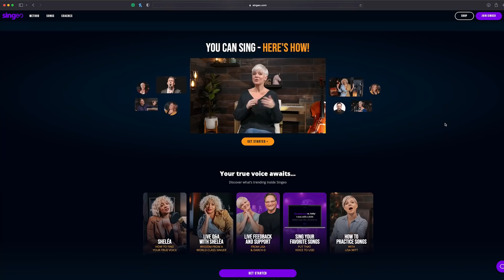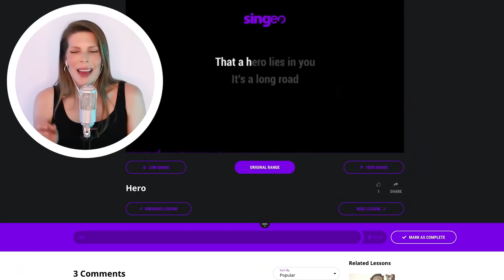1 GIRL 35 LANGUAGES - The Family Madrigal - Encanto (Multi-language Cover by Eline Vera)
Hope you enjoyed my cover of The Family Madrigal From Disney's Encanto ❤

THANK YOU Erik for the amazing edit! Check out Erik's channel:  @Around The World

- MacBook Pro
- F&V R720S Ring Light
- Kessler PocketDolly
- Manfrotto TriPod

❤ Hey Friends! Since you're still here.. read this :-) Please consider donating to the amazing foundation 'Cherries On Top', which I run with 4 friends and help us cure cancer. It would mean the world to me! Thank you CHERRY much!